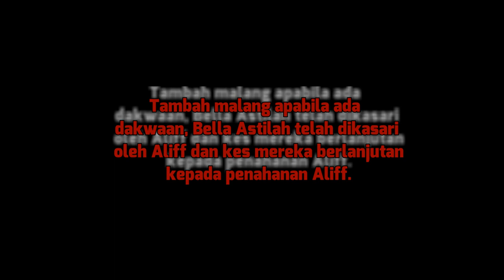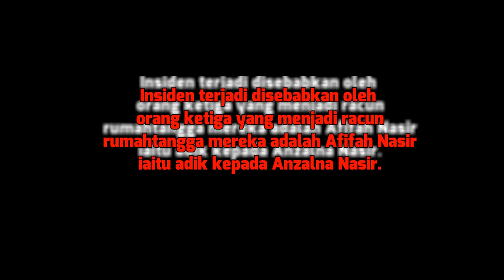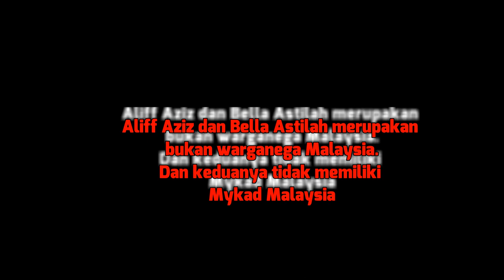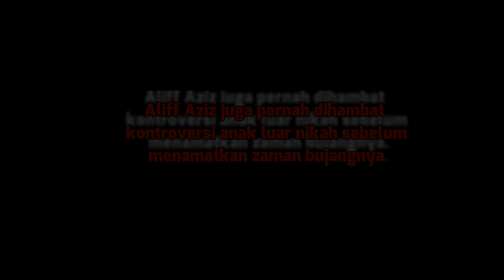Rahsia Aliff Aziz, Isteri Didedahkan